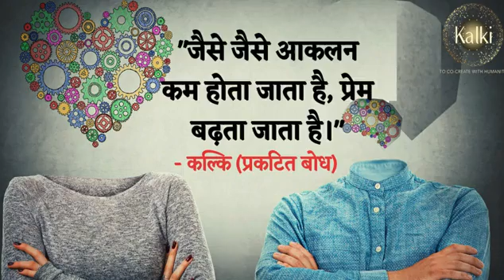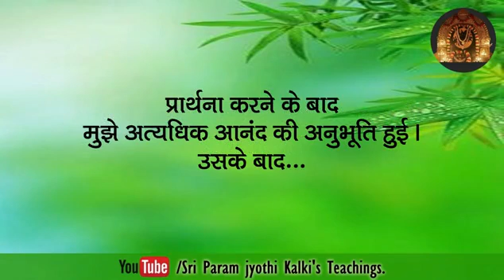मेरे शरीर का ठीक हो जाना एक दैविक उपहार है।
कल्कि का अनुग्रह करोड़ों को ढाढ़स बंधाता है।